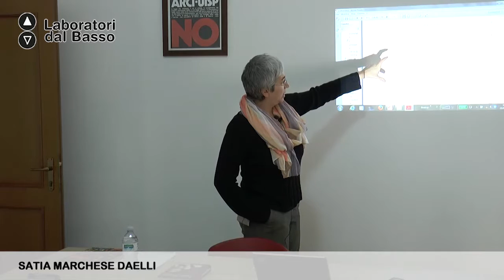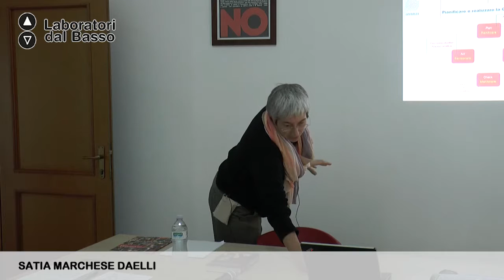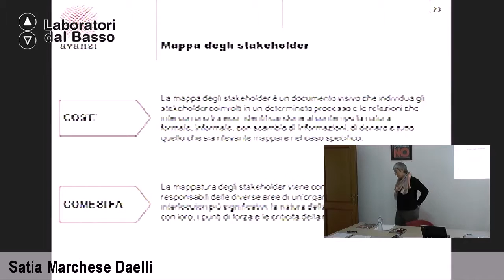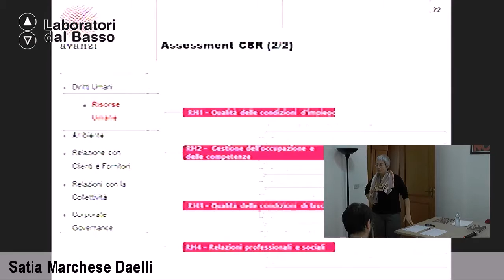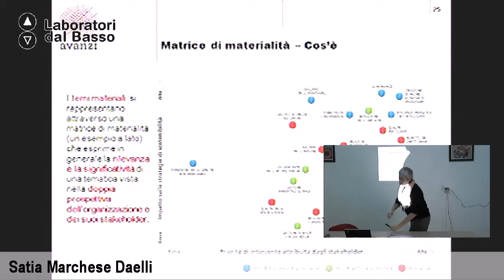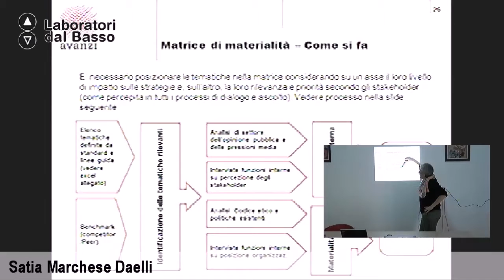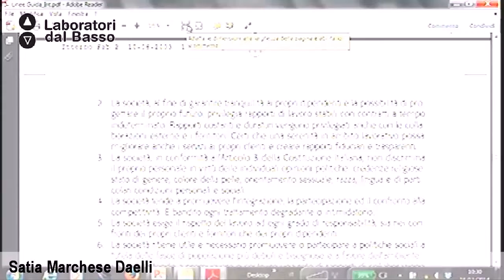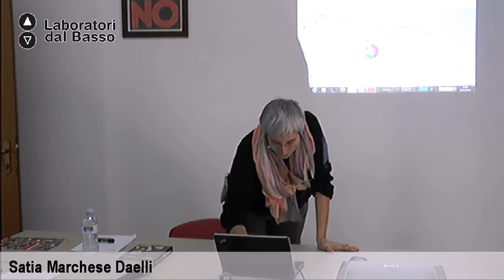Ldb FlashForward_02 (parte 1) Marchese Daelli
LdB FlashForward
Lezione 02 (parte 1): Linee guida e principi generali della responsabilità sociale d’impresa
Docente: Satia Marchese Daelli
Contenuti: La RSI nella gestione strategica aziendal, bilancio sociale d'impresa; codice di condotta e codice etico, ISO 26000. Casi pratici.

Luogo: Sede Provinciale Arci Brindisi
Proponenti: Ass. SEI